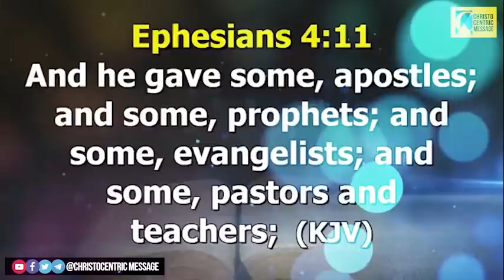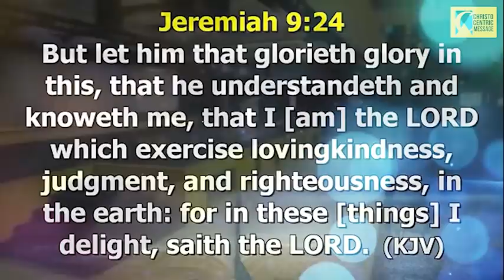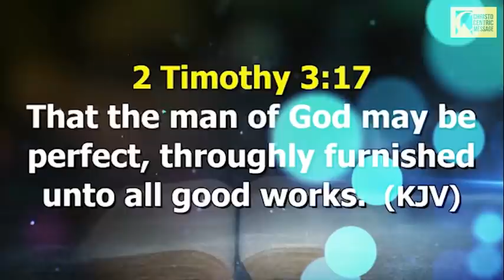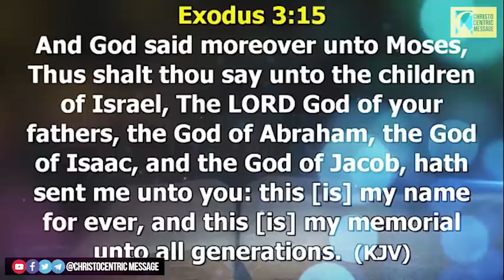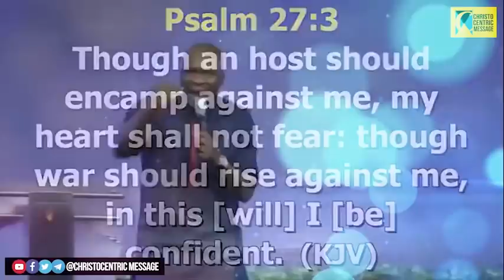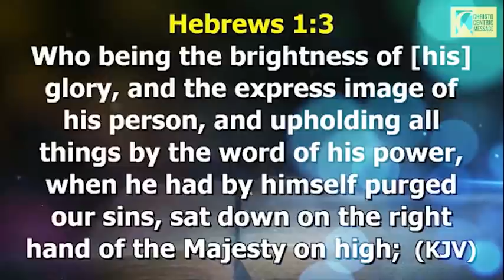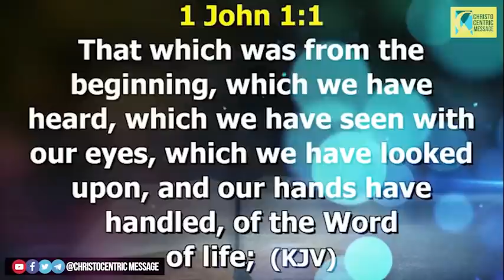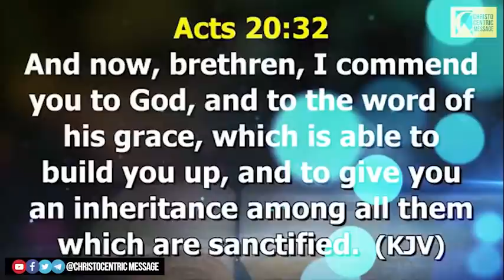[Practically] KNOWING GOD TRULY - Apostle Joshua Selman 2022